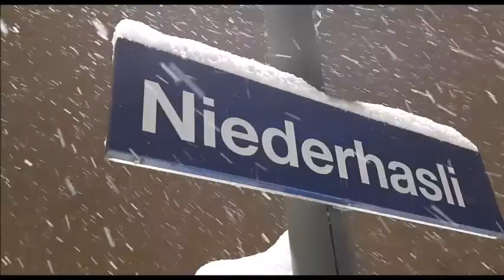SNOWFALL JANUARY 21, 2021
Snowfall
21January2021 Niederhasli Switzerland